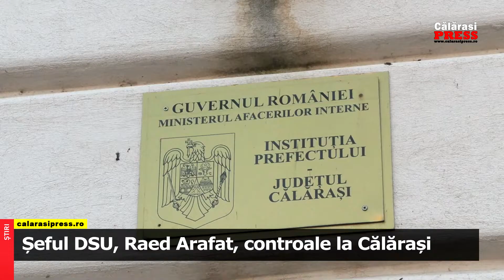Raed Arafat a venit la Călărași